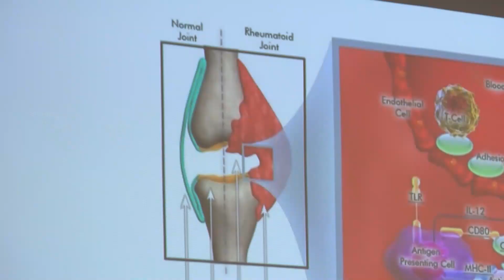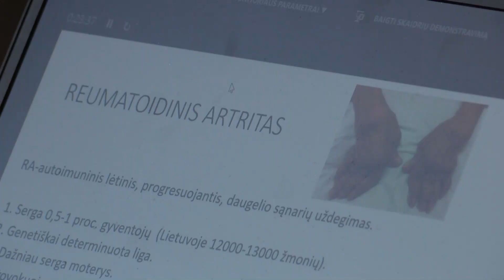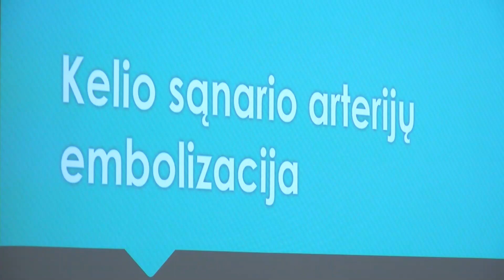Respublikinėje Panevėžio ligoninėje vyko renginys pasaulinei artrito dienai paminėti.